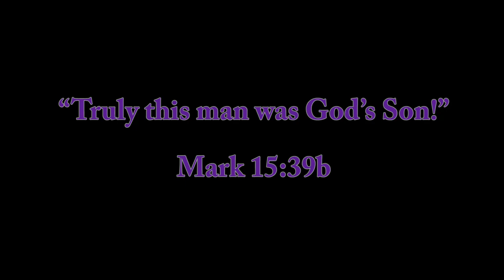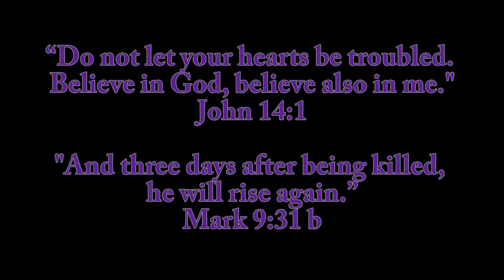Symphonie-Passion: Crucifixion by Marcel Dupré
Continuing my Holy Week theme, here is the third movement of Marcel Dupré's Symphonie-Passion. This piece was originally improvised on the Wannamaker organ in Philadelphia as a 4 movement symphony based on the life of Jesus Christ through the use of 4 hymn tunes, 1 per movement. This third movement recalls imagery surrounding Jesus's death. In the first section you can hear the calls of "crucify him!" from the crowd as they get more and more frenzied. The second section is Jesus's slow march to the place where he will be executed, culminating in 3 excruciating chords which represent the nails being driven into his hands and feet. The third and final part of the piece is Mary's lament, where the hymn tune Stabat Mater Dolorosa is heard first in the pedals and then the right hand, accompanied by a weeping, two-note melodic figure in the left hand.

Recorded at First Presbyterian Church in Grand Haven.
Instrument: Lauck Pipe Organ Company (2010)/Austin Organ Company opus 2002, 1937
61 stops,  53 ranks, 3119 pipes